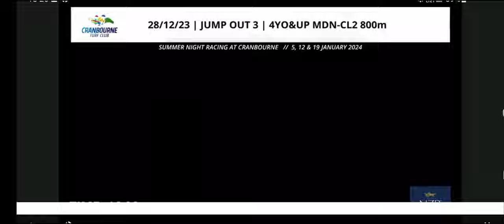Eternal Flame jumpout-28/12/23